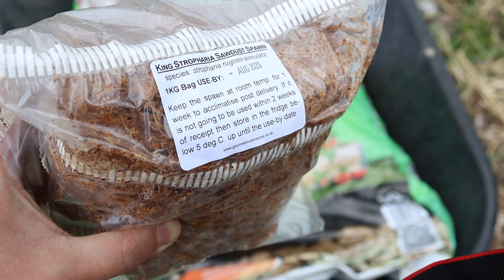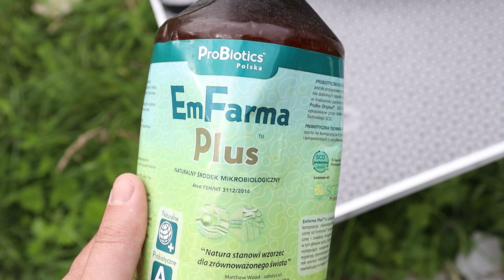🥕 Ogródek warzywny - część 18 - jak nie szczepić grzybni i nie podlewać gnojówką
Dzisiaj zaszczepialiśmy ścieżki w kilku miejscach Pierścieniakiem uprawnym (stropharia rugoso-annulata), pierwsze podlewanie gnojówką z obornika, oprysk pomidorów czostkiem i nastawione dwie gnojówki z drożdży... które kupiłem tylko dlatego, że drożdże wychodziły z terminem i chyba ją wyleje na kompost.

0:00 wstęp
0:46 co robiłem wczoraj
2:59 grzyby co i jak
4:00 probiotyczek na zdrówko
4:45 apdejt z kwiatków
8:26 grzyby posadzone jakby to powiedziała muoda
9:28 nasza prywatna biedronka, jedna z kilku
9:46 apdejt z oczka i coś tam sobie gada
11:40 nasiona łubinu
12:00 foliak i nadal gada
13:42 podlewanie gnojówką z obornika
17:17 lanie wody i drożdżówki
21:41 zakończenie